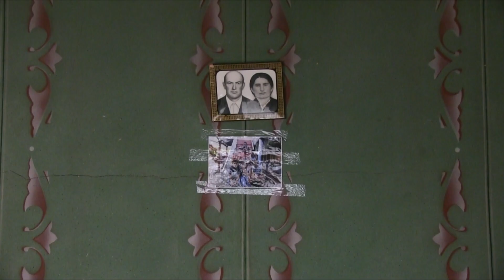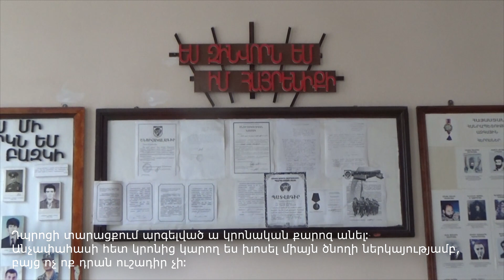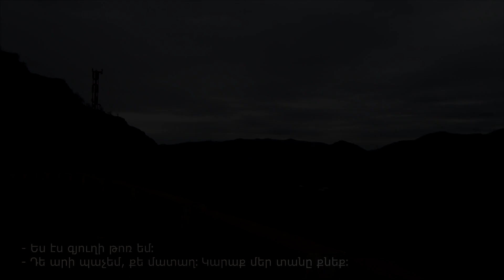Երկու տարի ա կրակոց չկա․ Մովսես գյուղ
Դեկտեմբերի սկզբին գնացինք Շամշադին՝ Մովսես համայնք, որտեղ մեկ օր մնացինք մեր երևանյան ընկերոջ տատիկի տանը։ Մանրամասները՝ տեսանյութում։